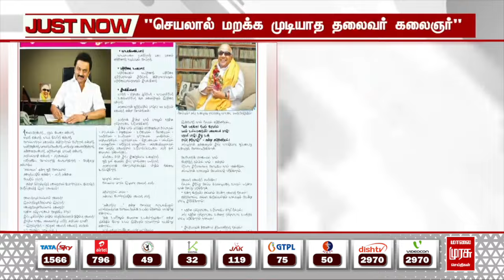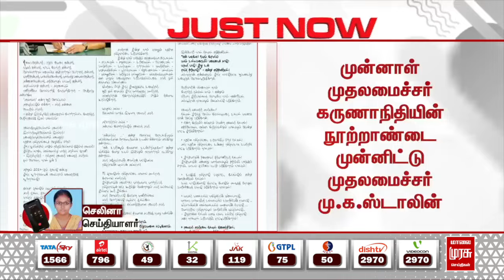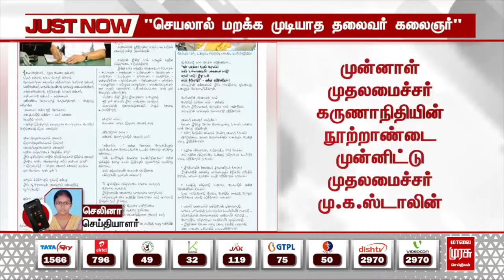breakingnews | "செயலால் மறக்க முடியாத தலைவர் கலைஞர்" மு.க ஸ்டாலின் புகழாரம் | MK Stalin | Kalaignar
"செயலால் மறக்க முடியாத தலைவர் கலைஞர்" மு.க ஸ்டாலின் புகழாரம் | MK Stalin | Kalaignar | DMK | Malai murasu Seithigal